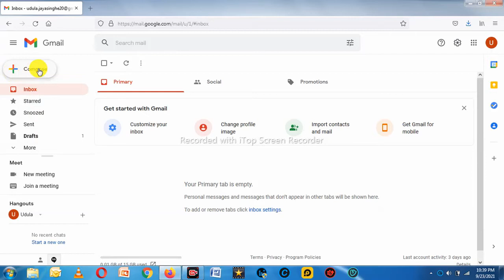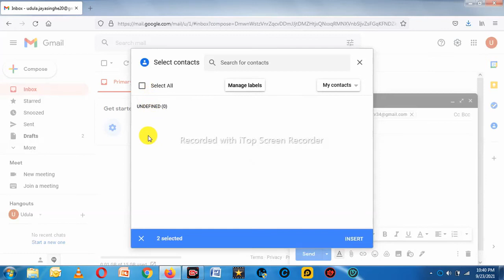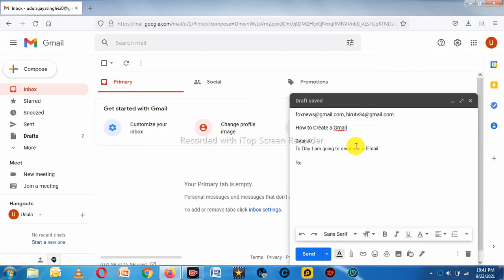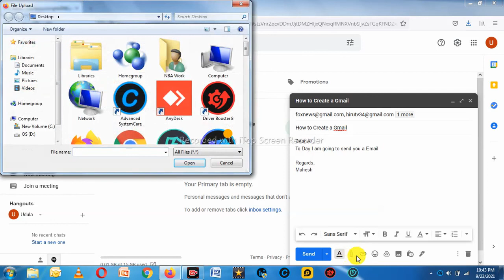සරලව ඊමේල් යවන ආකාරය | How to Send Email Using Gmail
Free Background Picture : Photo by Andrea Piacquadio from Pexels
Thumbnail Created with Canva.com
Video Ceylon Diary